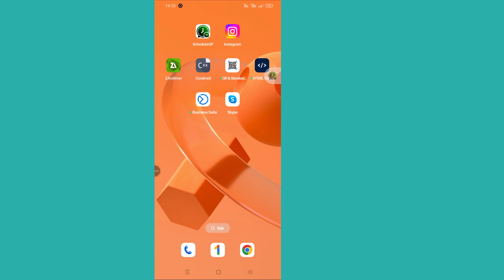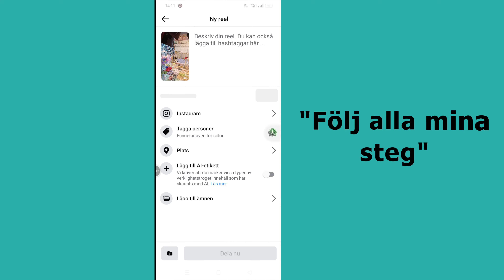Hur man aktiverar stjärnor på facebook-rullar || Intäktsgenerering med stjärnor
Lås upp kraften med Stars intäktsgenerering på dina Facebook-rullar och börja tjäna pengar idag! I den här videon går vi igenom processen steg-för-steg för att aktivera Stars på dina Facebook-rullar, vilket hjälper dig att tjäna pengar på ditt innehåll och öka din inkomst. Oavsett om du är nybörjare eller en erfaren kreatör, kommer den här guiden att visa dig hur du får ut det mesta av Facebooks funktioner för intäktsgenerering.
Lär dig hur du ställer in, aktiverar och maximerar dina intäkter med Stars, en funktion som gör att din publik kan stödja dig direkt. Missa inte denna möjlighet att omvandla din kreativitet till pengar!
✅ Hur man aktiverar Stars på Facebook Reels
✅ Steg-för-steg guide för att aktivera Star intäktsgenerering
✅ Tips för att maximera dina intäkter på Facebook
Aktivera stjärnor på Facebook-rullar
Facebook Reels intäktsgenerering
Stjärna intäktsgenerering
Tjäna pengar med Facebook Reels
Tjäna pengar på Facebook-innehåll
Funktionen Facebook Stars
Reels inkomsttips
Steg-för-steg-guide för Facebook-stjärnor
Tips för att skapa innehåll på Facebook
Hur man tjänar med Reels

*VARNING FÖR ANTIPIRATI*
Detta innehåll är upphovsrätt till programmeraren Monir. All otillåten reproduktion, omdistribution eller återuppladdning är strängt förbjuden av detta material. Rättsliga åtgärder kommer att vidtas mot dem som bryter mot upphovsrätten till följande material som presenteras! Njut och håll kontakten med oss!

--Upphovsrätt
@Programmeraren Monir
Publicera inte en del av eller hela videon i någon form på andra videokanaler.